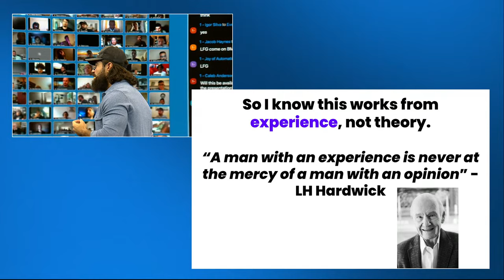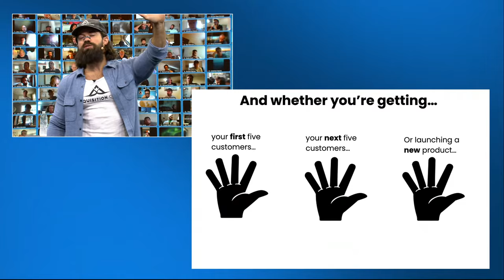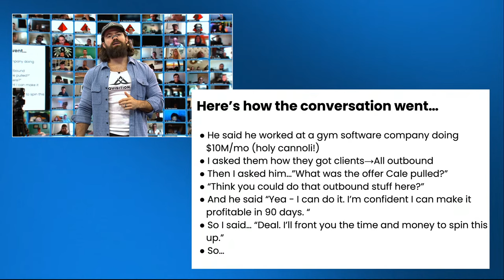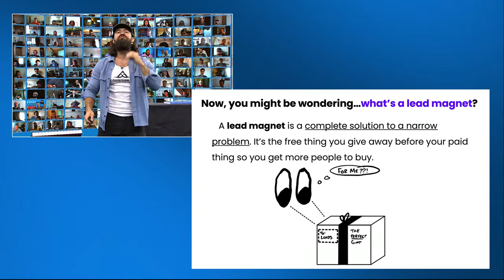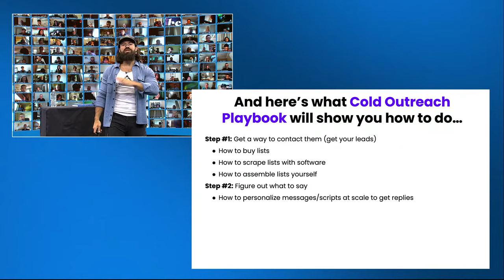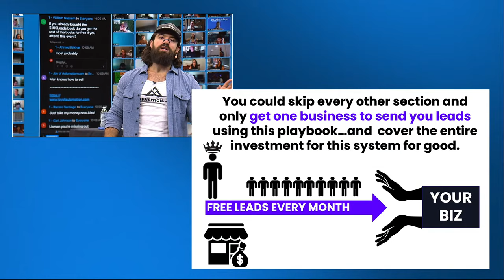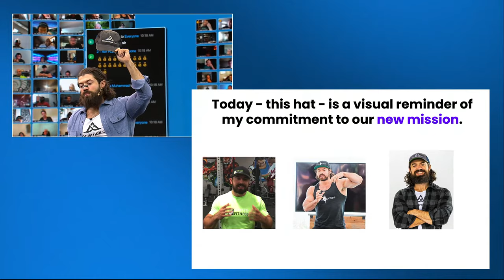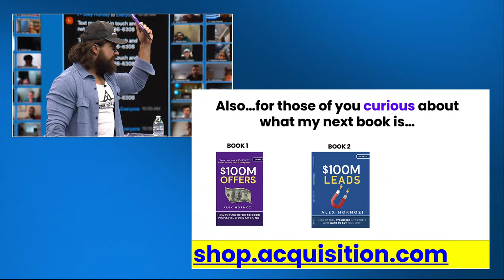$100M Leads Launch